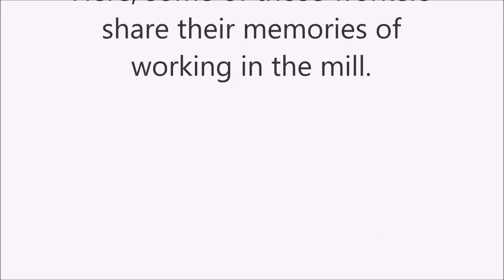Memories of Inverkeithing Papermill, an Inverkeithing Heritage Regeneration project film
A composite film reflecting the lived experience of a number of Inverkeithing residents, about their work at the former paper mill in the town.

This is one of the project outputs from the Inverkeithing Heritage Regeneration project, a heritage driven renewal programme, 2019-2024, bringing fresh insight into the town's fascinating history, from medieval remains, to key 20th century industries. The Fife Council project has been additionally funded by Historic Environment Scotland, and the National Lottery Heritage Fund, and delivered on their behalf by Fife Historic Building Trust. Making heritage live in Fife.